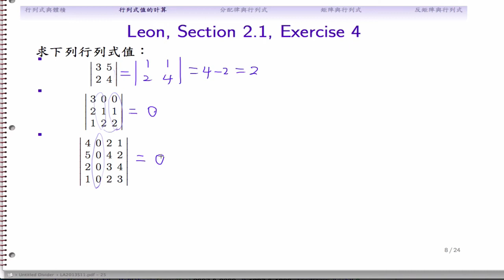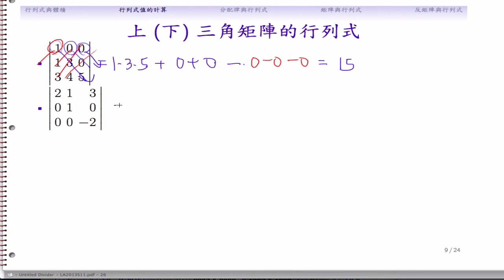(LA-11, 2013/11/12-06) 行列式的計算練習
利用平行、上下三角等特性加速行列式計算